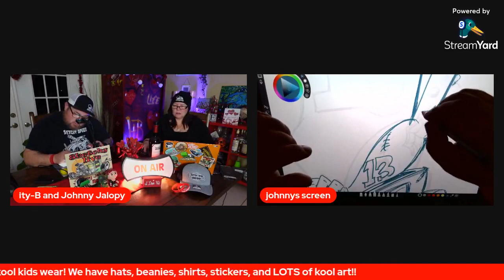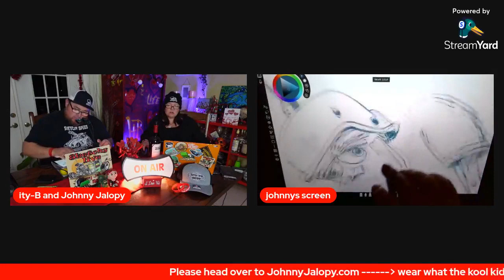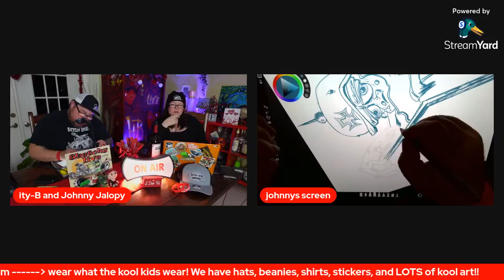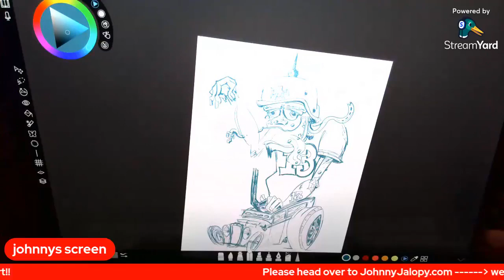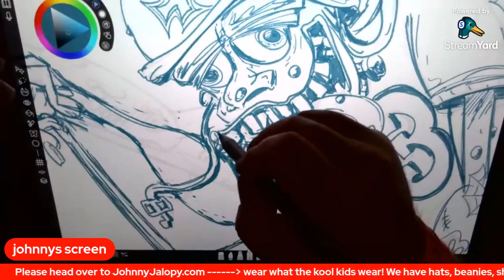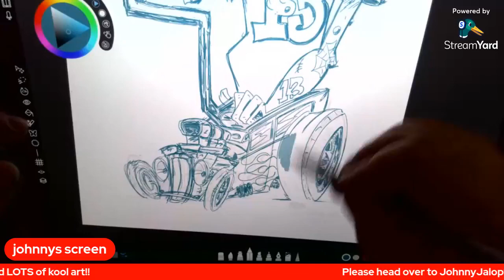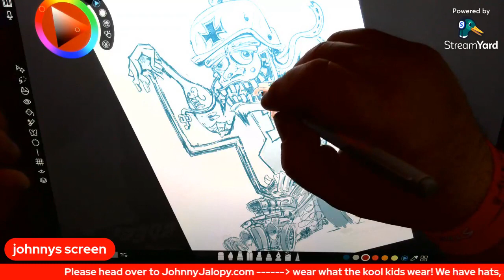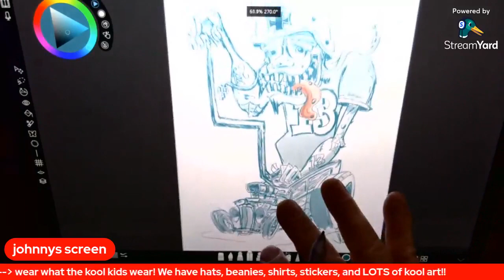Sketchy Live! Kool Monster - S05 EP04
Tonight Johnny Brings back some old Monster art, ity-B chats about new adventures and much more!